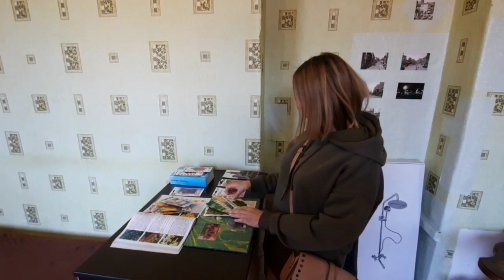Русский Полесск Необычные города Калининградской области Часть 1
Необычные города Калининградской области, новые туристические маршруты.
Один из них - Полесск, Русская Голландия.
Инвестиции в этот исторический город, изрезанный каналами становятся очень актуальными. Посуточная аренда востребована, цены на недвижимость ещё не большие.
 Именно здесь, предлагаю в Полесске вашему вниманию историческую квартиру "Русская Голландия" с красивым видом на старинную железнодорожную водонапорную башню и любимых аистов. В крепком, надёжном доме 1881 года с двойной кирпичной кладкой.

Квартира находится на втором этаже, 28 метров с автономным тихим газовым отоплением, холодильник, стиральная машина, газовая плита, туалет, душ, новые пластиковые окна с москитной сеткой сделают ваше наблюдение за аистами за чашкой кофе комфортным.
Цена квартиры: 1800000 рублей
Вся информация в объявлении и видео. Переходите по ссылке.

В 2021 году муниципалитет Полесска победил в конкурсе по созданию комфортной среды с проектом «Полесск — Русская Голландия»
и в 2023 году на благоустроенной части набережной реки Деймы в городе Полесск поставили красивую скульптуру мальчика который удит рыбу. Рядом с домом завершилось благоустройство Спортивного парка Гинденбурга, где приятно прогуливаться среди вечерних огней как и 143 года назад, заниматься спортом, кормить смышлёных уточек.

Полесск уютный город со свежим морским воздухом с Куршского залива находится в 40 км от Калининграда с современной автомобильной дорогой, комфортабельным железнодорожным и автобусным сообщением.

Душевно, Уютно по-Русски! Русская Голландия!